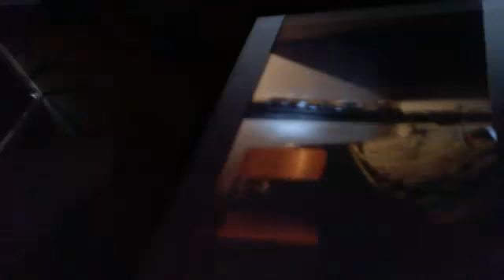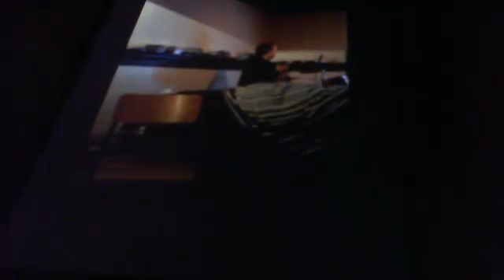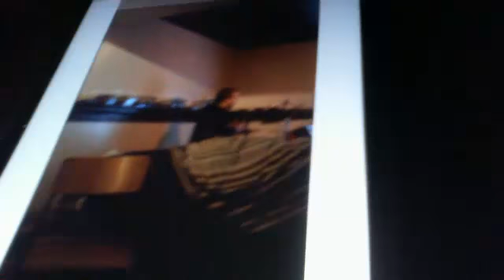MASTER OF PUPPETS ALBUM REVIEW